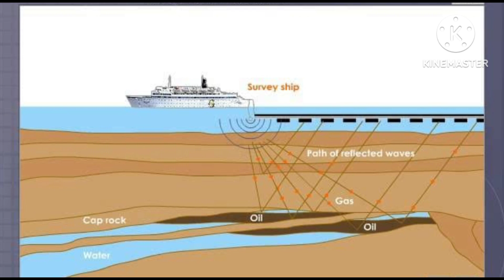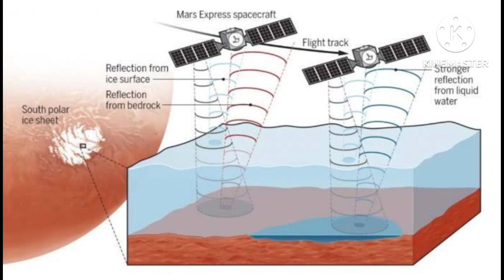मंगल ग्रह पर इनसाइट को मिला पानी का सबूत